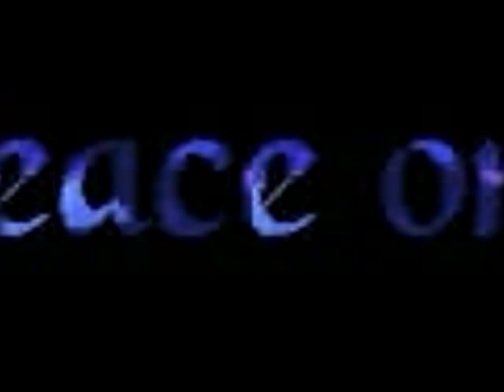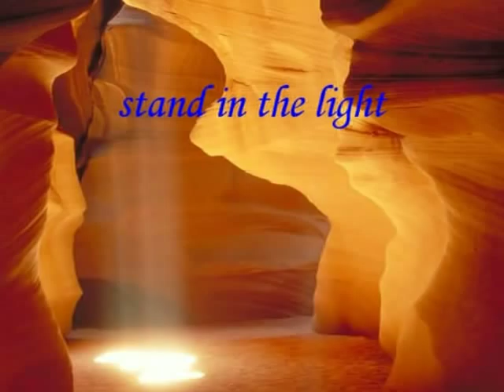idan raichel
hebrew eithiopian music